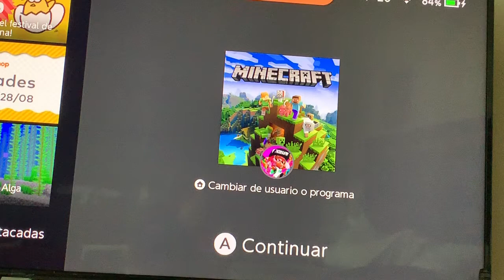Porfi acerca de no tocar los objetos de Minecraft (2da. Parte)